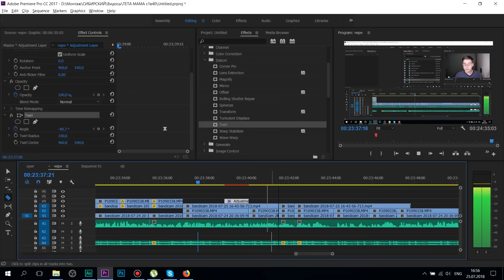МАМАШИ - ПИКАПЕРШИ 2 | Кринжовый Обзор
В порыве найти сыночке-корзиночке любовь всей жизнь, трое мамашу пойдут на любые жертвы.